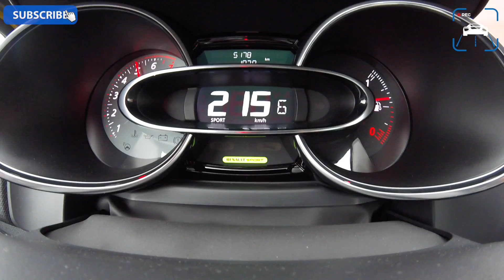Renault Clio RS Trophy EDC Acceleration & Top Speed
We could not get a good launch because it was damp and the launch control was useless because of it.